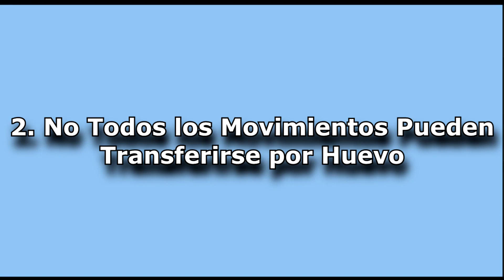✨GUIA MOV HUEVO: Cómo Enseñar Movimientos Exclusivos (+Truco Competitivo)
¿Te has preguntado como consiguen algunos tyranitar tener danza dragón? o Infernape los puños elementales? ¡Mira este Video!

¿Ya eres Shiny Member? ¡Tendrás acceso a sorteos de Dittos 6IV Japonenes, Shiny, Emojis exclusivos... ¡Y mucho más! :